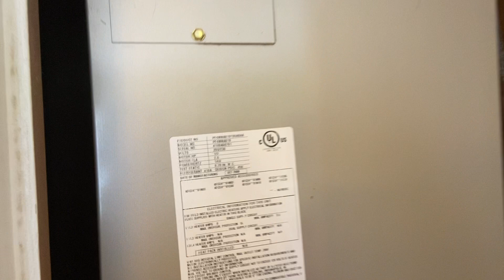G20 Hilton Head Beach & Tennis, Elise Witman, , Hilton Head Island, Folly Field Beach SC